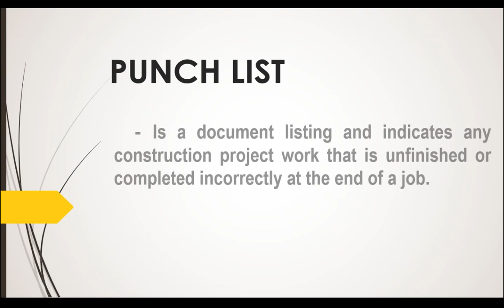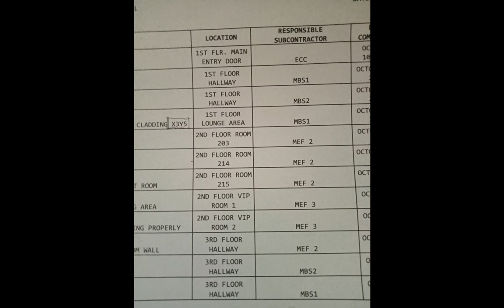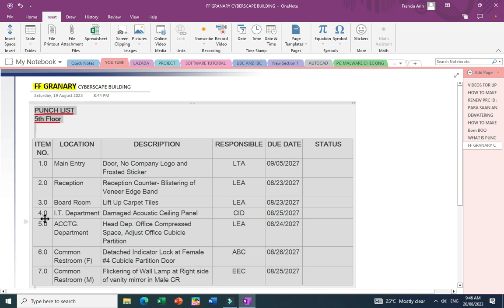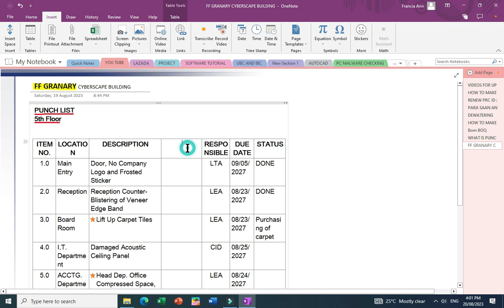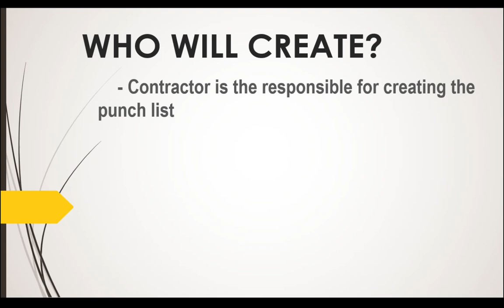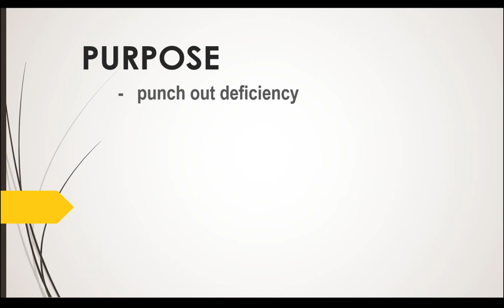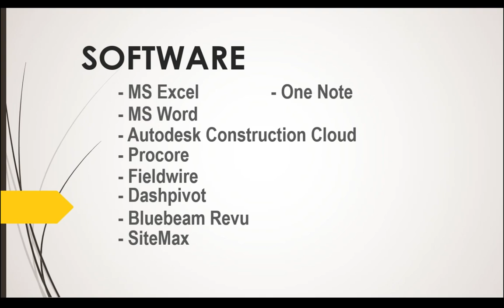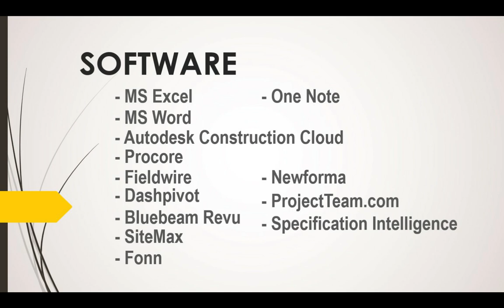What is PUNCH LIST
This video content :
1.0 PUNCHLIST ?
2.0 WHEN TO CREATE PUNCH LIST?
3.0 WHO CREATE PUNCH LIST?
4.0 PURPOSE
5.0 SAMPLE OF PUNCH LIST
6.0 SOFTWARE IN CREATING PUNCH LIST
Thank you Lord always for this another Video.